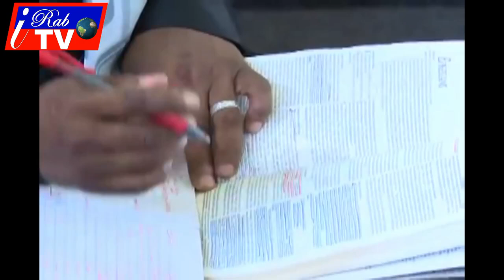A Pastor Legeso Daniel makes his church congregants eat grass!